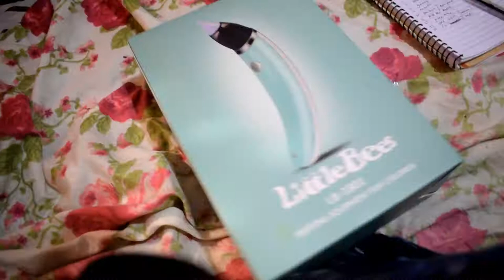SHOPEE AND LAZADA BABY HAUL! | SOBRANG MURA! (TAGALOG)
Sharing our first baby haul! Itong haul ay mga nabili namin nuon 11:11 sa shopee at Lazada. Since bedrest ang mamshie nyo di makabili sa mall kaya online kami bumili. Lahat ng gamit ay nabili online :) Sulit ba at mura ang mga ito?